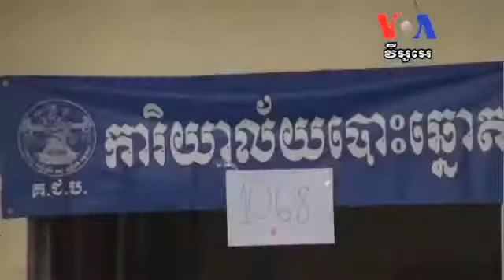Senior US Diplomat Urges 'Cambodian Solution' To Political Impasse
VOA Khmer News November 05, 2013. Senior US Diplomat Urges 'Cambodian Solution' To Political Impasse.